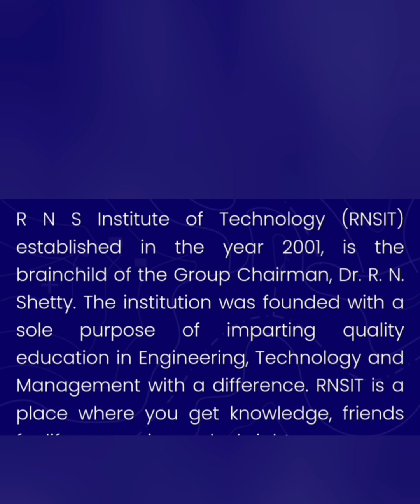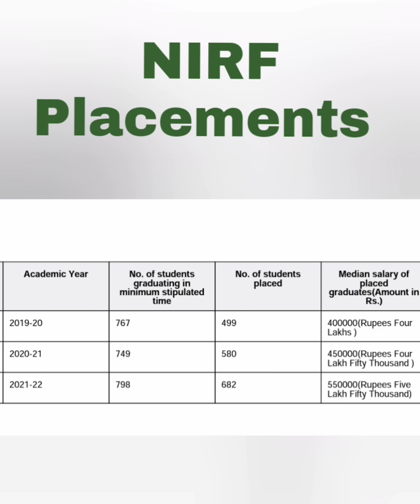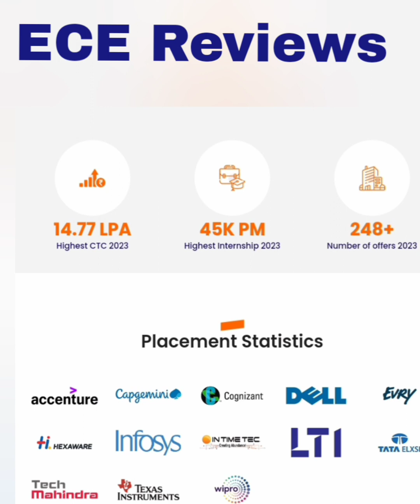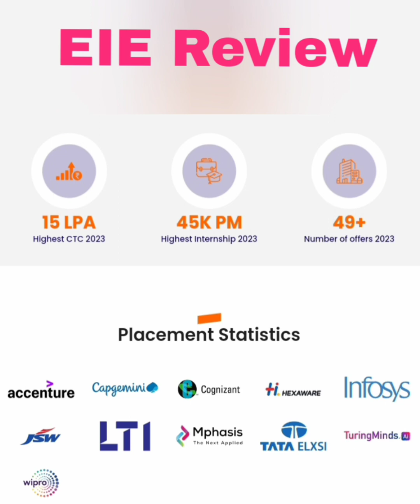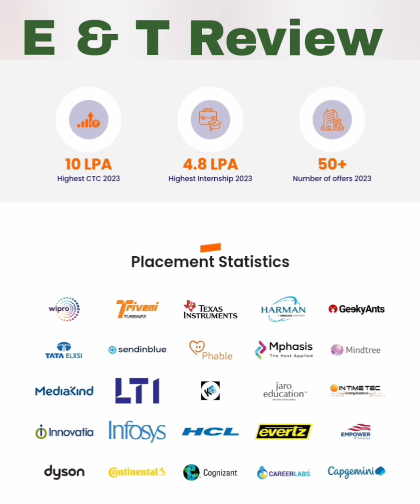RNSIT engineering college Bangalore|RNS Institute of Technology|CMRIT|review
RNS Institute of Technology (RNSIT) is a well-known engineering college located in Bangalore, Karnataka, India.

RNSIT offers undergraduate and postgraduate programs in various disciplines of engineering and technology. The college offers undergraduate courses in Computer Science and Engineering, Electronics and Communication Engineering, Electrical and Electronics Engineering, Information Science and Engineering, Mechanical Engineering, Civil Engineering, and Chemical Engineering. Postgraduate programs include Master of Business Administration (MBA), Master of Computer Applications (MCA), and Master of Technology (M.Tech) in several specializations.

RNSIT focuses on a comprehensive approach to learning, combining theoretical knowledge with practical exposure through well-equipped laboratories and workshops.

RNSIT boasts excellent infrastructure, including modern classrooms, well-equipped laboratories, a vast library, sports facilities, hostels, and a cafeteria.

The placement cell at RNSIT actively assists students in their career preparation and placement opportunities.

Overall, RNS Institute of Technology, Bangalore, is a prestigious institution that offers quality technical education and focuses on the holistic development of its students.